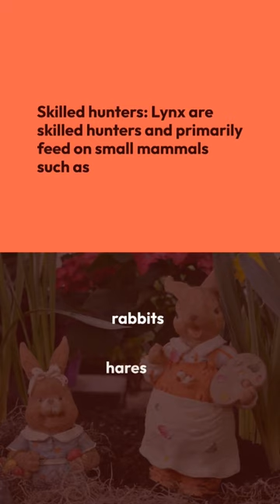What Are The Characteristics Of A Lynx? Find Answer